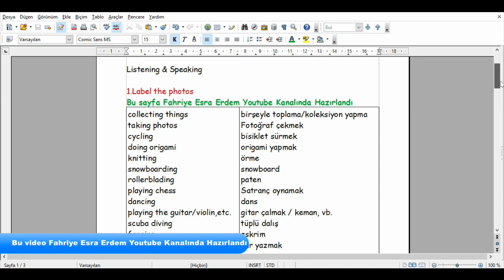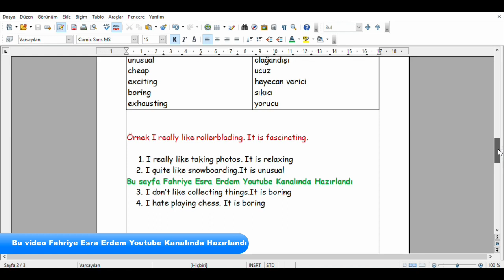9.Sınıf İngilizce Ders Kitabı Cevapları Sayfa 44-45 MEB 2018-2019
9.Sınıf İngilizce Ders Kitabı Cevapları Sayfa 44-45 MEB 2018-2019